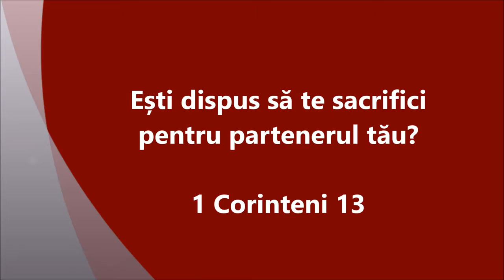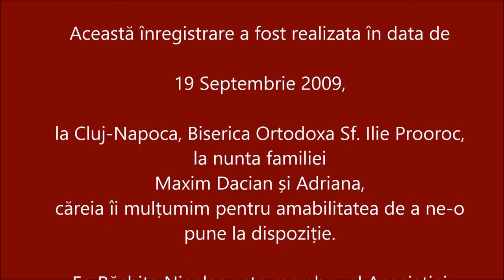Provocarea sacrificiului - fr. Nicu Răchită